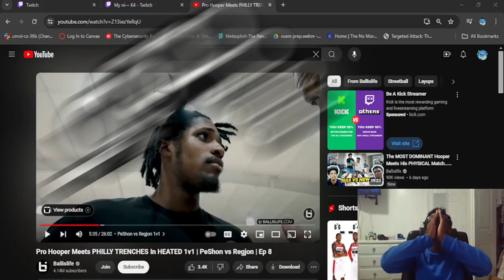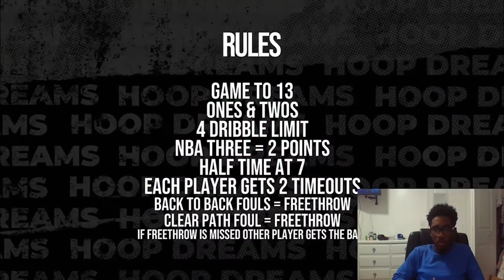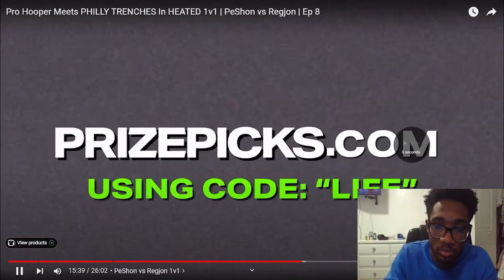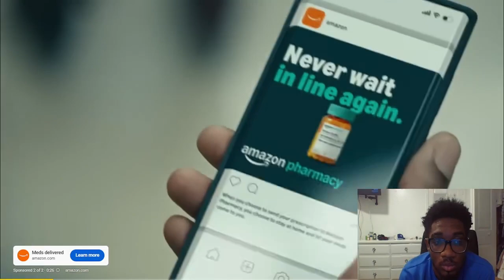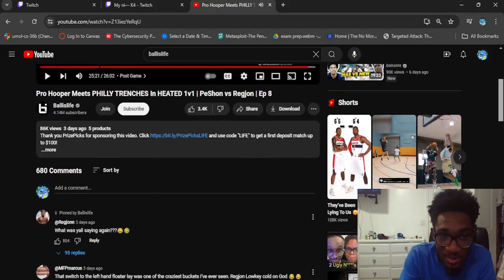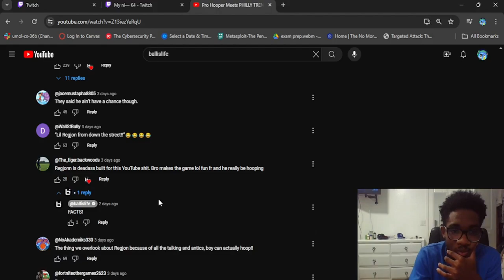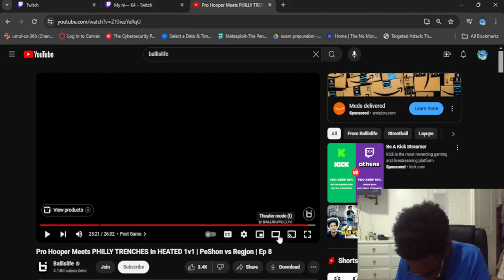THIS 1v1 ABSOLUTELY SHOCKED ME, NEVER UNDERESTIMATE YOUR OPPONENT....(REGJON VS PESHON 1v1)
JOIN THE COFFEE CREW!!
Follow Me on All Socials